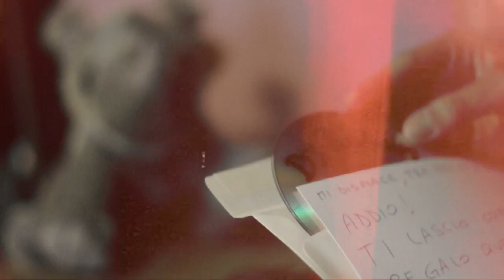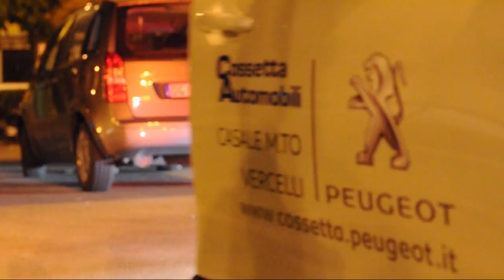Dj Ruben - Mr. Big Bass (Original Mix)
Way2Play Records / Ipnotika